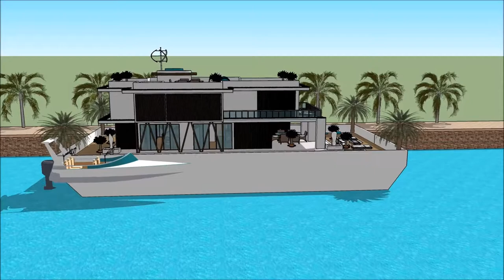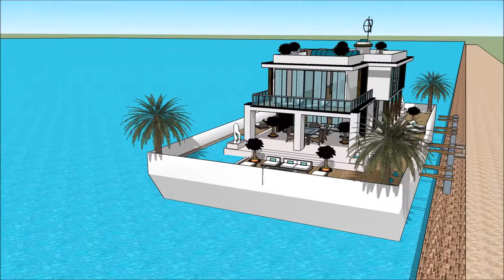AUSTRIA HAUSBOOT HOUSEBOAT BOOT TULLN AUSTRIAN BOAT SHOW TULLN AN DER DONAU 2018 Exhibition and exp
The houseboatzania launching an innovative high-end luxury yacht houseboat home design potentially as a display of exhibition of the AUSTRIA HAUSBOOT HOUSEBOAT BOOT TULLN AUSTRIAN BOAT SHOW TULLN AN DER DONAU 2018  Exhibition and exp.

The collection of the Houseboatzania concept of AUSTRIA HAUSBOOT HOUSEBOAT BOOT TULLN AUSTRIAN BOAT SHOW TULLN AN DER DONAU 2018  Exhibition and exp consists of high luxury and architectural art pieces in minimalism combined with living on the waterfront of the harbour of

The houseboat yacht design has the basis to sustain living with high standards and contemporary structural design at AUSTRIA HAUSBOOT HOUSEBOAT BOOT TULLN AUSTRIAN BOAT SHOW TULLN AN DER DONAU 2018  Exhibition and exp with numerous of prospects for excessive living and celebrating the desire of life worldwide: